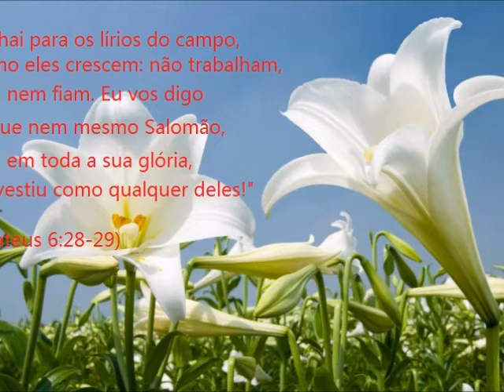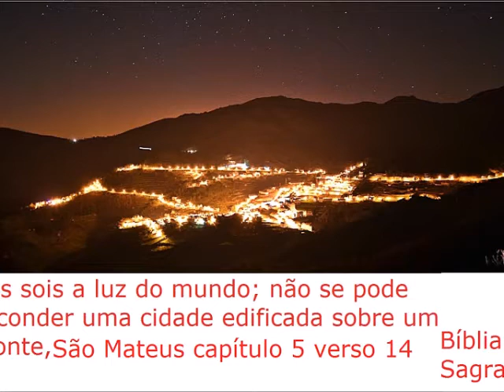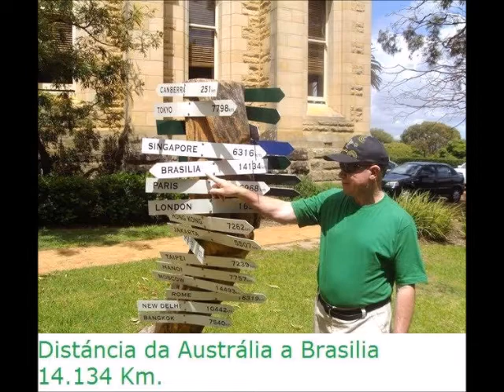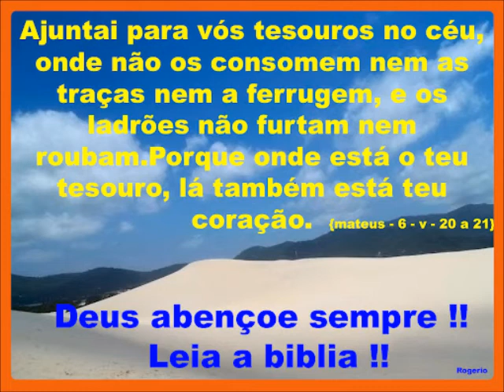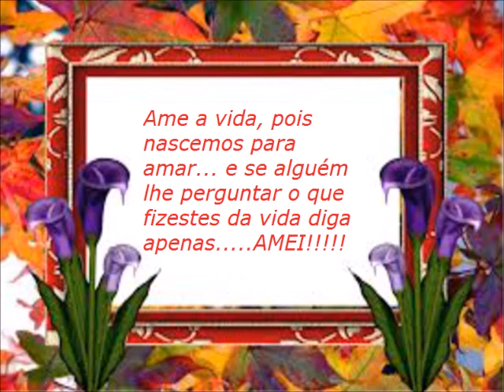Meus arquivos muito importantes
Meus arquivos muito importantes que conservo com muito carinho,  e hinos instrumental de louvores a Deus nº  27  ao  37   e hinos do hinário 5 -